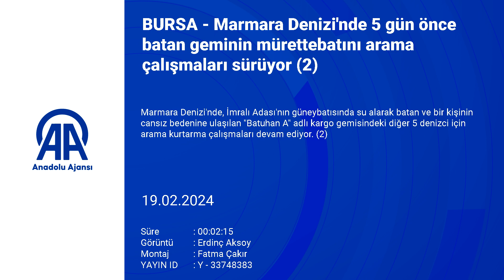Marmara Denizi'nde batan gemideki mürettebatı arama çalışmaları devam ediyor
Marmara Denizi'nde battığı belirlenen "Batuhan A" adlı kargo gemisinde bir kişinin cesedine ulaşılırken, diğer beş denizci için arama kurtarma faaliyetleri sürüyor